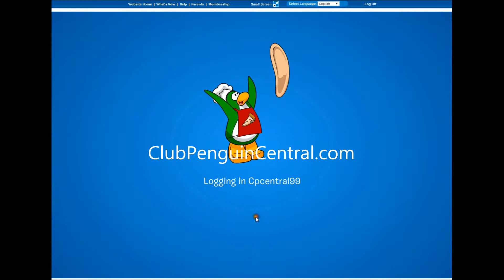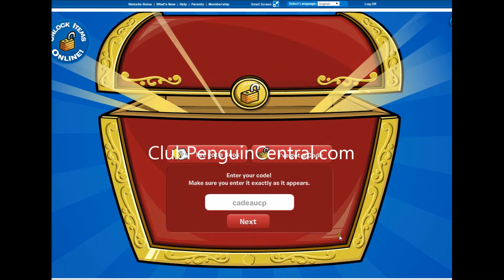New Club Penguin Code - French Party Hat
- Here is a new Club Penguin Code for a French Party Hat. To enter the code click on unlock items towards the bottom of Club Penguin's home page. Click the link above to get all the Club Penguin codes to unlock free items and to get free coins. We pick a new winner each month.